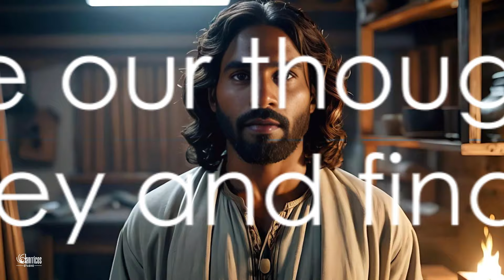The Real Face of Jesus: Unveiling the Mystery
Step back in time with us as we delve into the captivating origins and evolution of Jesus's depiction in art and culture. Join us on a fascinating journey as we debunk myths and reveal the truth behind the various representations of Jesus throughout history. From early Christian art to modern interpretations, this video promises to be an enlightening exploration of one of the most iconic figures in the world.

OUTLINE:

00:00:00 The Common Image of Jesus
00:01:00 The Radical Theory
00:01:56 Summarizing the Revelations